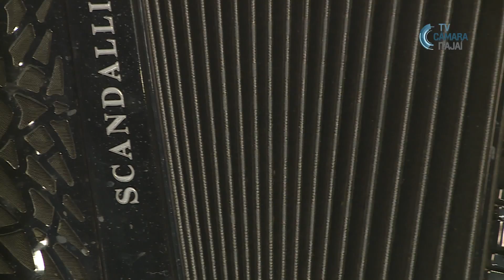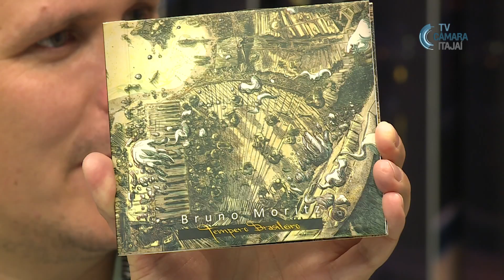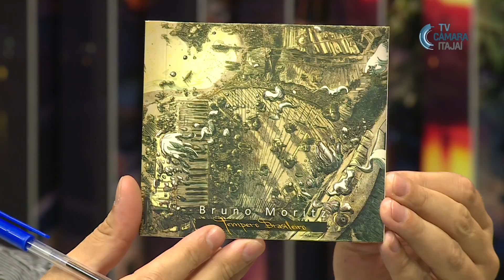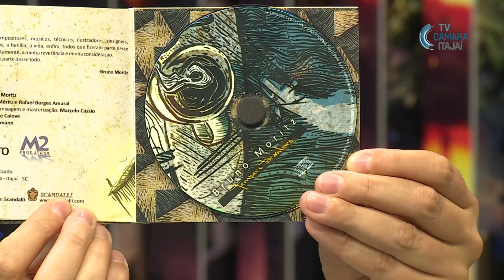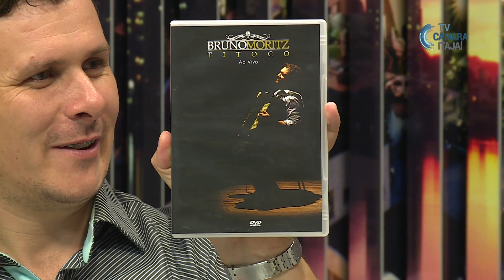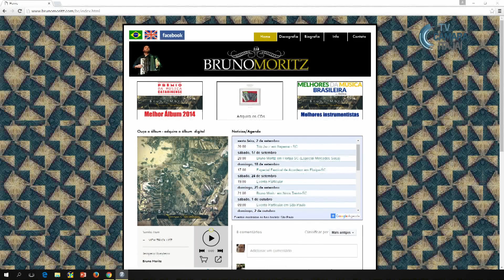Câmara Acústica - Bruno Moritz - 31.08.2016